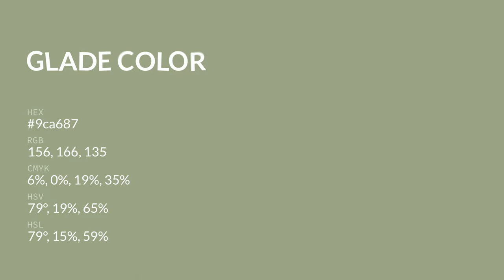Glade color 9ca687 hex color - Green color - Cool color 9ca687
What color is Glade ? 9ca687 hex color - Green color - Cool color 9ca687

Hex 9ca687 Color Code is also known as Glade color.